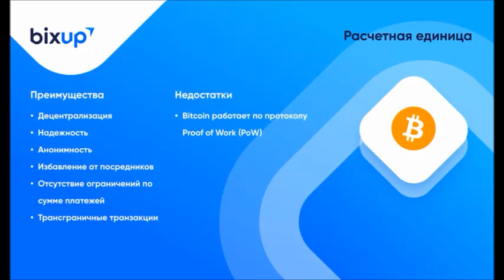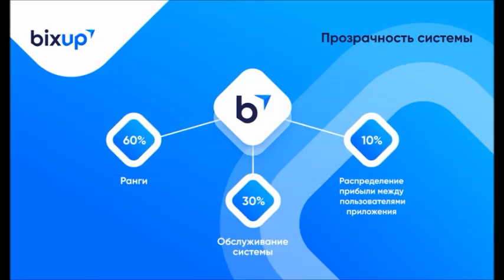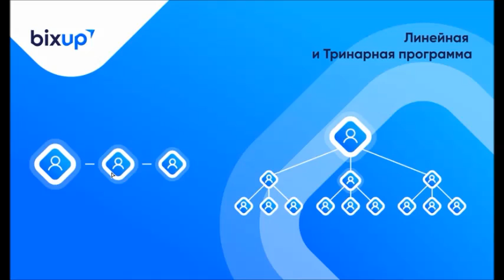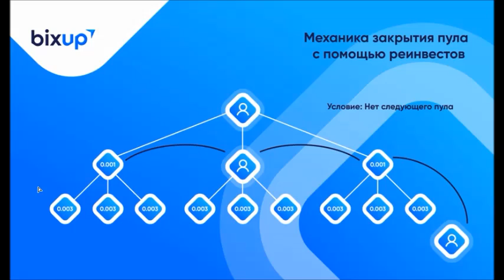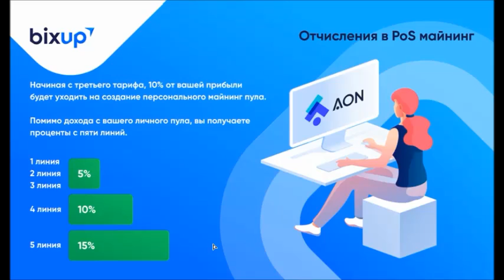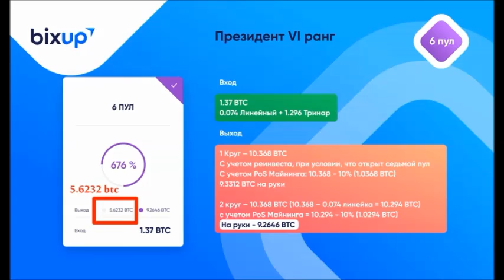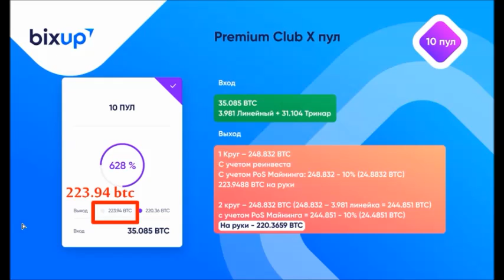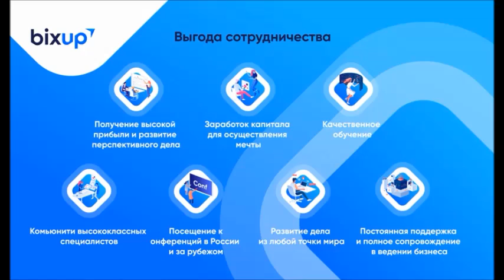Презентация BixUp от команды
BixUp Первая компания, которая отдаёт свою прибыль в сеть!

СМОТРЕТЬ!!!

Преимущества BixUp...